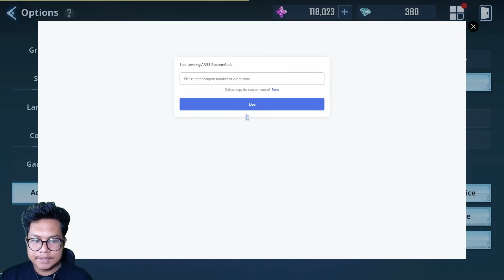*GIFCODE TERBARU* Gratis 100 Ticket, Weapon SSR SJW & Gameplay Thomas Andre | Solo Leveling: ARISE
Giftcode :
MAKEARTIFACT77
WINTEREVENT12